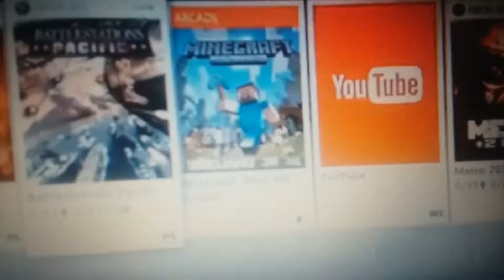Daws Gaming The Movie (2018) Official Trailer